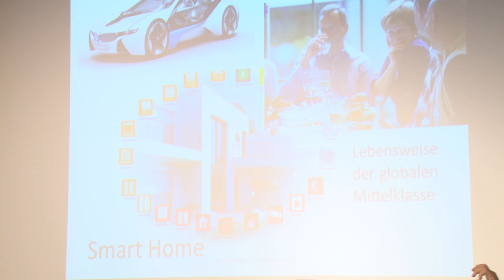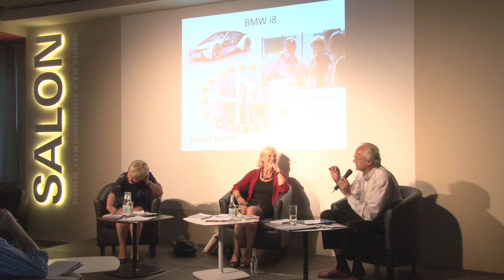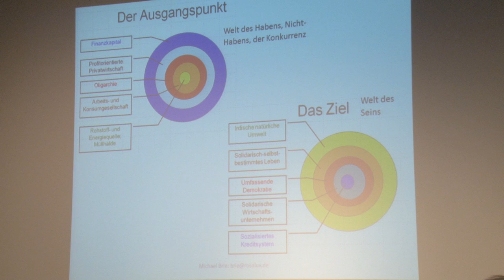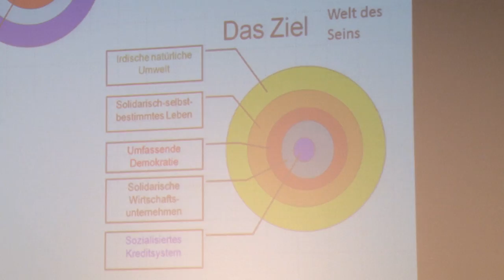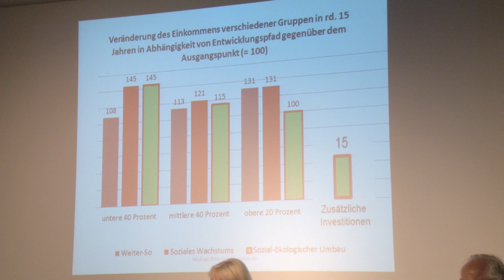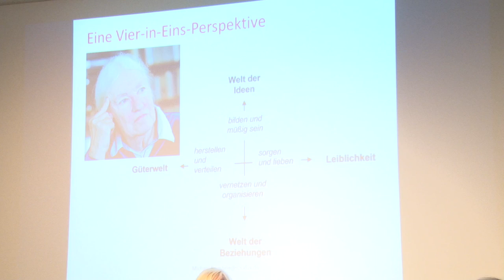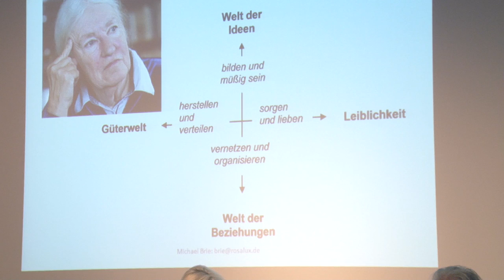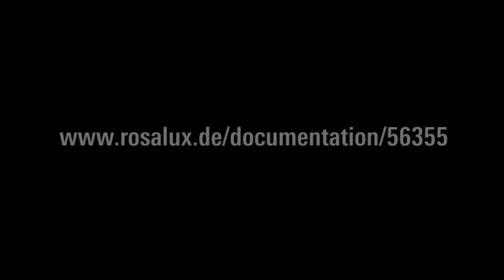Kritik der Grünen Ökonomie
Kann ein «grüner» Kapitalismus einen Ausweg aus der tiefen ökologischen und sozialen Krise ermöglichen?

Dagmar Enkelmann, Vorsitzende des Vorstandes der Rosa-Luxemburg-Stiftung, diskutierte am 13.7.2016 mit Barbara Unmüßig, Vorstand der Heinrich-Böll-Stiftung, und Michael Brie, Referent für sozialistische Transformationsforschung und Geschichte des Sozialismus in der Rosa-Luxemburg-Stiftung über das neu erschienene Buch «Kritik der Grünen Ökonomie» von Barbara Unmüßig, Thomas Fatheuer und Lili Fuhr.